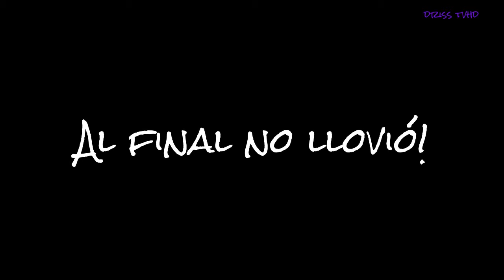Un 12 de octubre en Madrid...